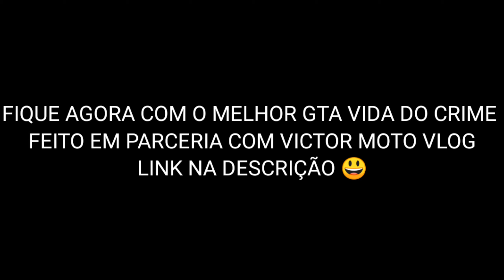2 GTA ANDROID MOTO VLOG COM 300 MOTOS | E MEU GTA VIDA DO CRIME PRA CELULAR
GTA VIDA CRIME  ( ANDROID ) 2021
GTA MOTO VLOG  ( ANDROID ) 2021
GTA BRASIL           ( ANDROID ) 2021